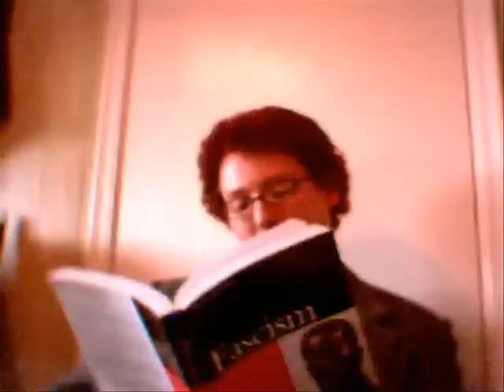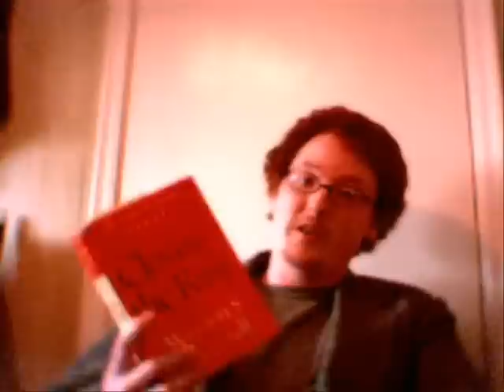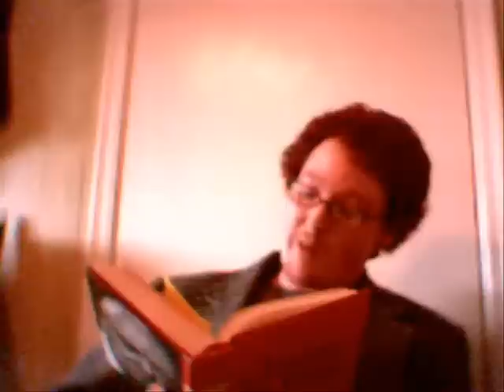Andrew Harvey's Valentine's day message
A message to all my friends on this most holy of days.